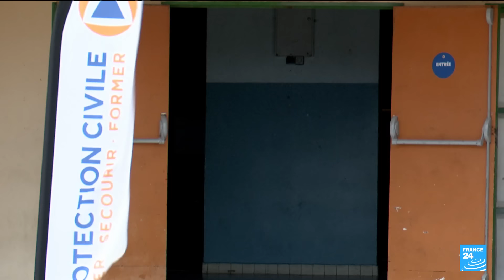Crise en Haïti : 243 ressortissants étrangers évacués vers la Martinique • FRANCE 24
La situation en Haïti, toujours contrôlé par les gangs, est "cataclysmique", avec 1 554 personnes tuées au cours des trois premiers mois de 2024, a alerté l'ONU. 243 personnes, dont 163 ressortissants français, ont pu quitter le pays et sont arrivés en Martinique vendredi 29 mars, a indiqué le préfet de ce département français des Antilles. Le Conseil de transition s'est engagé à rétablir l'ordre public en Haïti, mais il y a urgence, les institutions étatiques sont au bord de l'effondrement.